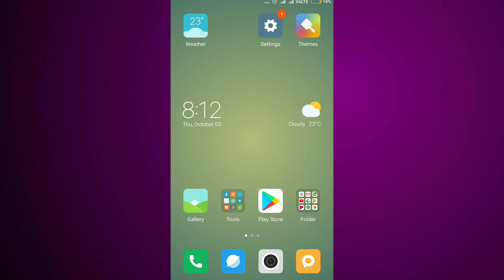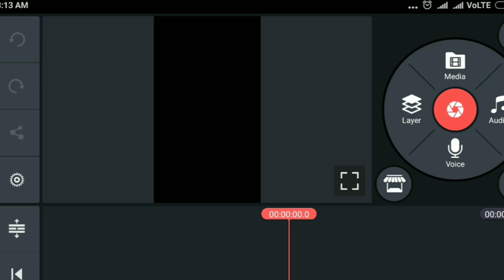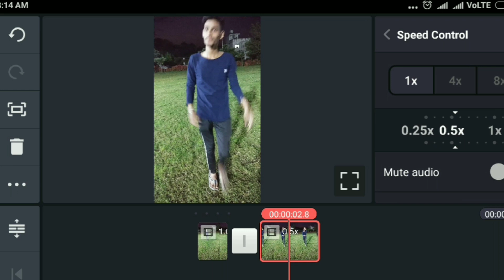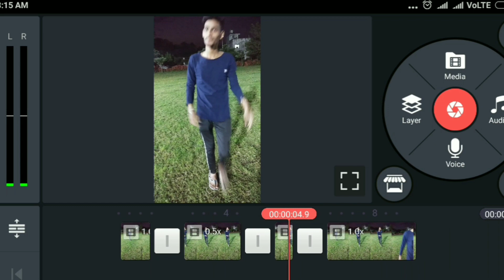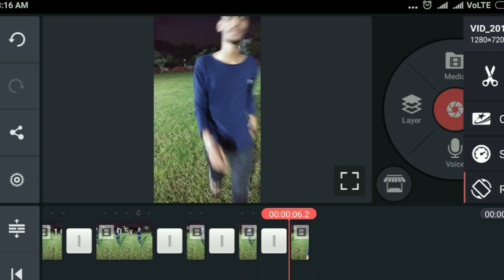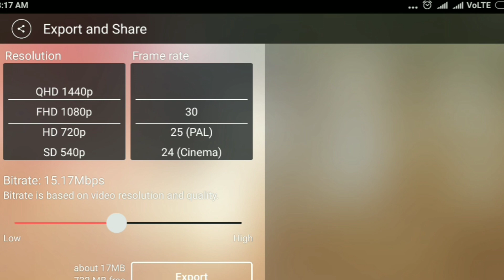Tik tok par slow motion video kaise banaye |Tik Tok slow motion tutorial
Dosto mai is me tik tok se aap kaise slow motion video banaye ga bataunga

Take care